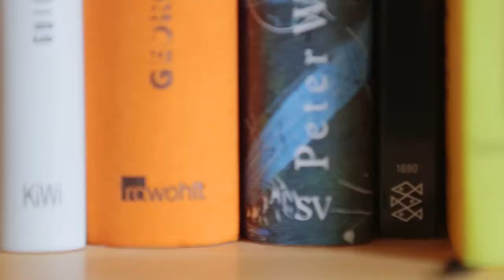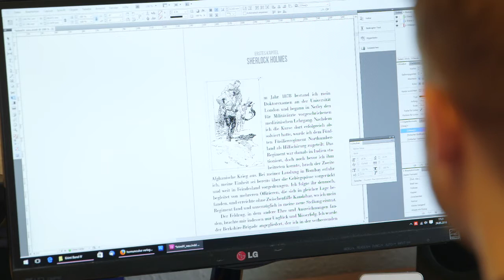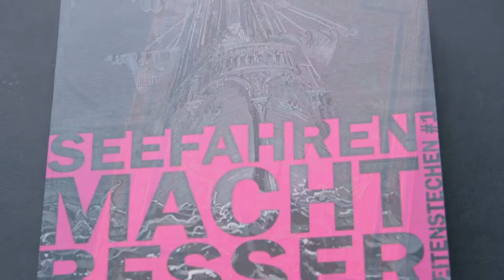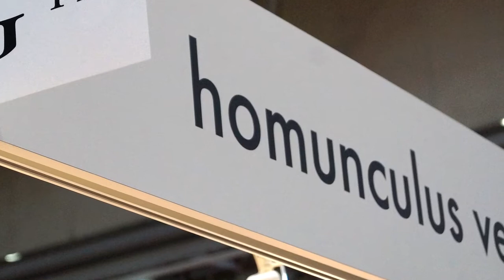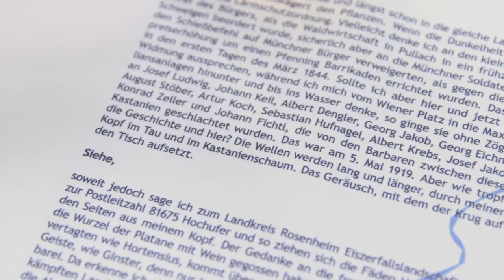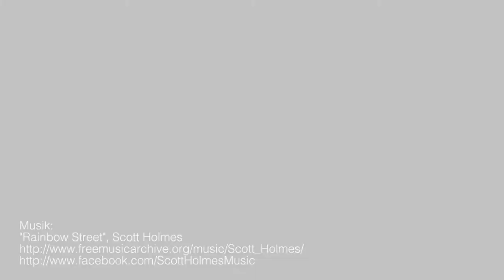Vier FAU-Studierende gründen ihren eigenen Verlag: Die Geschichte des homunculus [FAU Life]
Der homunculus verlag ist so jung wie engagiert, seinem Publikum bei dessen Balanceakt zwischen Unterhaltung und Anspruch an die richtigen Bücher zu führen. Vier Studierende der FAU gründeten ihn während des Studiums und haben sich schnell national einen Namen gemacht.